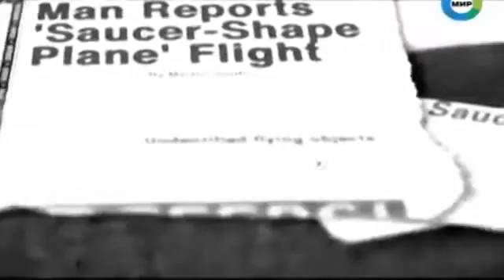Самые необычные сообщения об НЛО в мире.НЛО.Хроники контактов.Территория загадок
Это произошло 24 июня 1947 года в ста милях от американского Сиэтла. Пилот-любитель искал пропавшее накануне военное судно. И не он один. Летчик стал свидетелем загадочного явления: он увидел, как 9 дискообразных предметов кружили в небе с невообразимой скоростью. С тех пор сообщения в прессе о встречах землян с пришельцами стали появляться все чаще. Зачем эти существа ищут контакт с людьми?